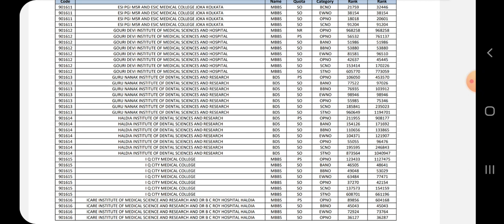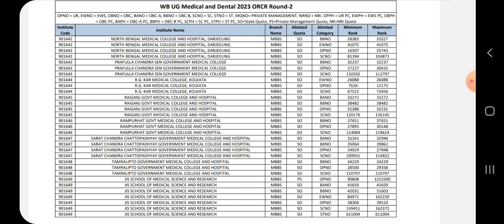Round 2 | Opening & Closing Rank | All Medical & Dental Colleges | Govt & Private | West Bengal